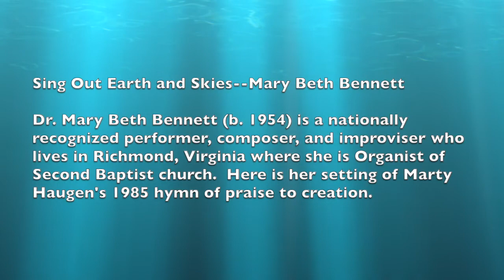Sing Out Earth and Skies--Mary Beth Bennett - Kim Pace, organ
Sing Out Earth and Skies--Mary Beth Bennett
  Dr. Mary Beth Bennett (b. 1954) is a nationally recognized performer, composer, and improviser who lives in Richmond, Virginia where she is Organist of Second Baptist church.  Here is her setting of Marty Haugen’s 1985 hymn of praise to creation.